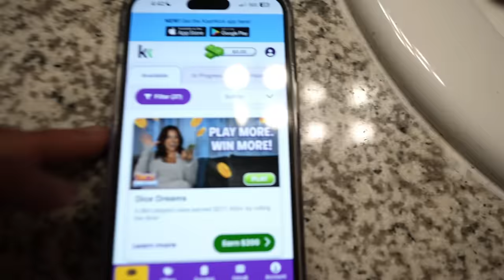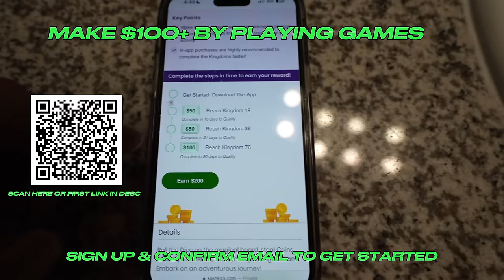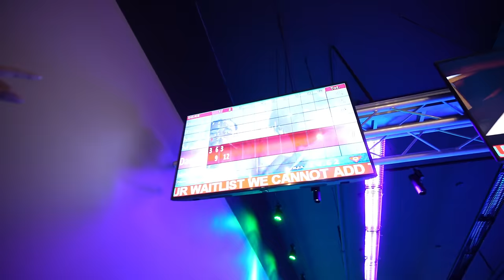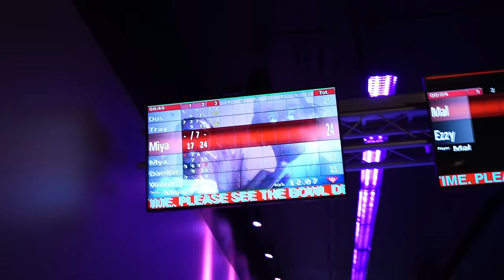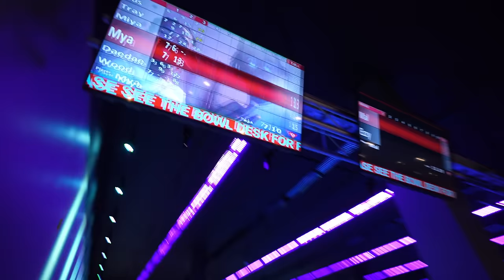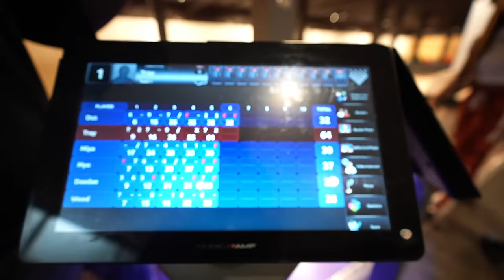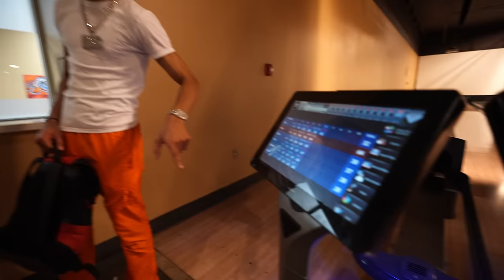24 HOURS IN ATLANTA WITH MY BESTFRIEND..